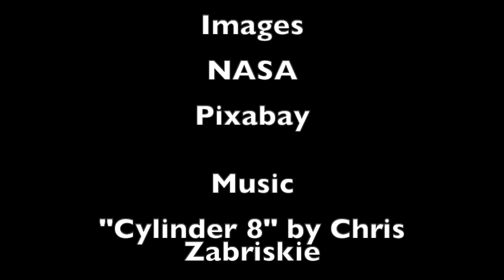The Red Dwarf Question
Red dwarf stars, the most numerous type of star in the universe are back on. the table as habitable stars.

"Giant white-light flares on fully convective stars occur at high latitudes", Ilin et al., 2021

Music